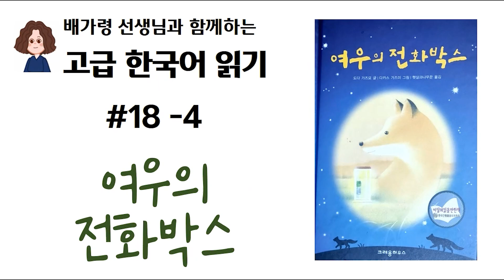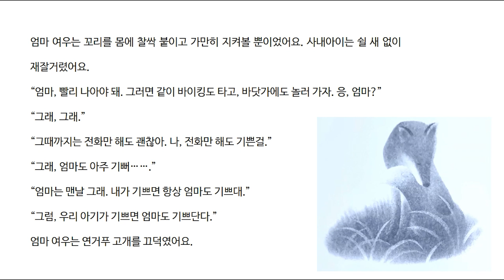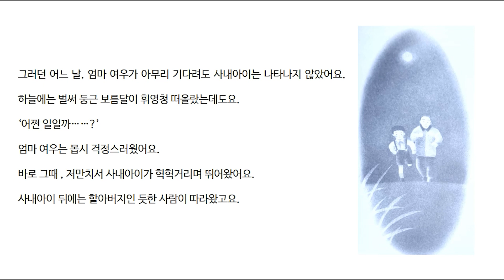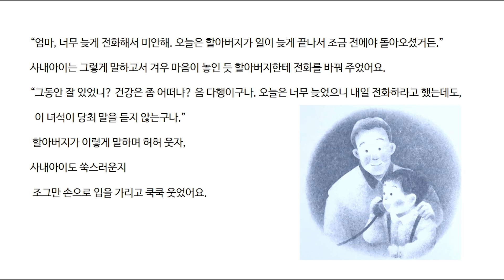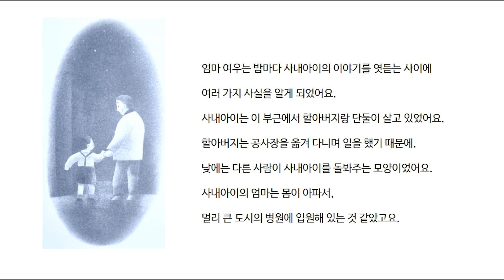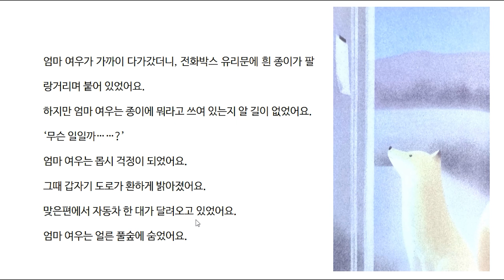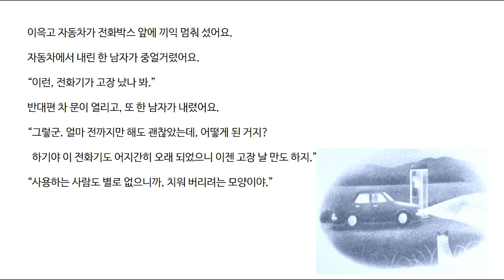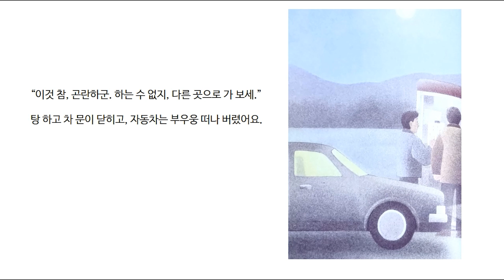고급 한국어 읽기 #18 여우의 전화박스 (4)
엄마 여우가 매일매일 전화박스가 있는 곳으로
가는 이유는 무엇일까요?
엄마 여우의 마음을 함께 느껴 보세요.

★ 한이재미 모의토픽 사이트.

★ 온라인 수업 신청. 매월 첫째주 시작.

Let's study Korean with teacher 배가령. You can understand and use Korean.